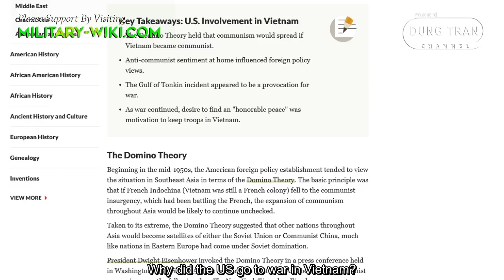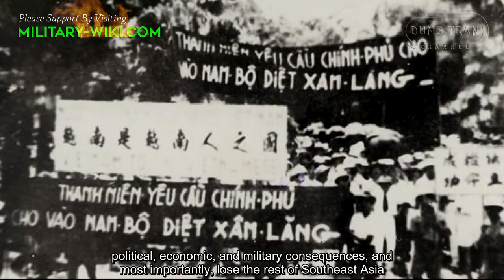Why Did The US Go To War In Vietnam? | Vietnam War #1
My dear audience, the Vietnam War from 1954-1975 is one of the 11 great wars of modern history. For America, this was the largest war in its 200-year history. The time that the US joined World War 1, World War 2 and the Korean War combined was less than half the time that they fell into the Vietnam War. In this video, we will explore the beginning of this war: Why did the US go to war in Vietnam? Video with reference from thoughtco.com, and some Vietnamese documents. Thank you for listening.